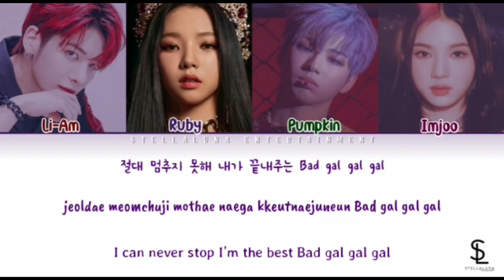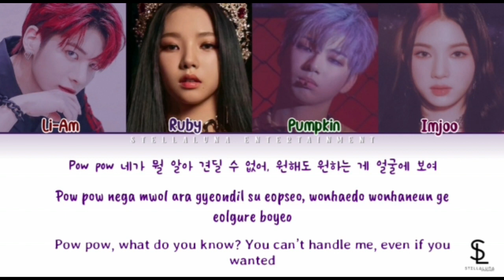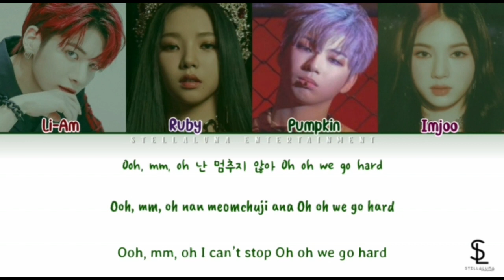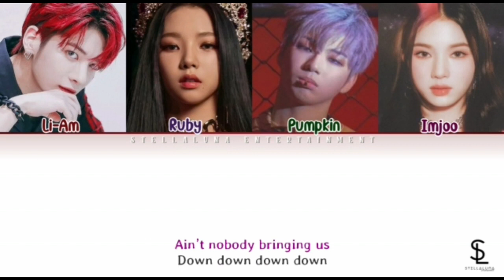[Debut Cover] K/DA - Pop/Stars by RUMOR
K/DA
Pop/Stars